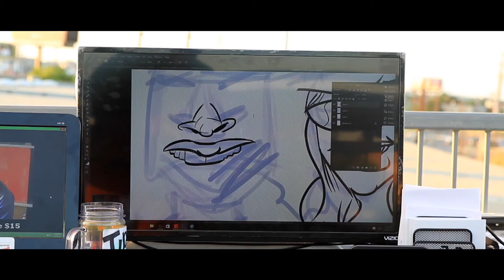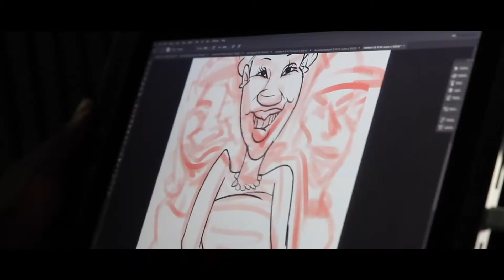Live Digital Caricatures (Face Lift Caricatures)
Face Lift Caricatures brings a vibrant yet sophisticated feel to your event that will leave your guest in awe. We specialize in Live Digital Caricatures in San Antonio, Tx and surrounding areas!